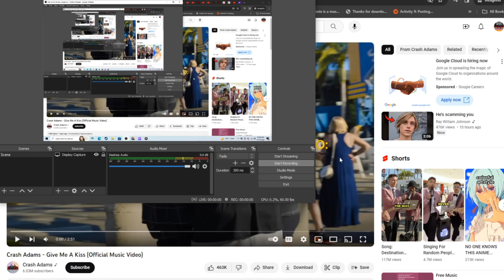Give Me A Kiss Ghost AMV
SONG BY Crash Adams - OST